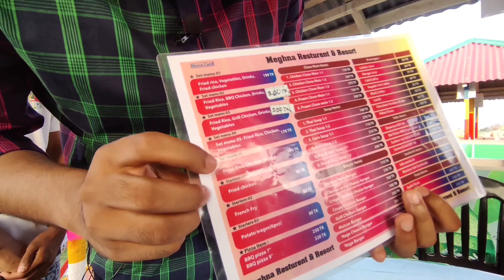Meghna Restaurant And Resort || মেঘনা রেস্টুরেন্ট এন্ড রিসোর্ট || New Restaurant In Bhola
ব্যাকগ্রাউন্ড এ অনেক বাতাস ছিলো এর জন্য নয়েজ আসছে ভিডিও তে,আমি তার জন্য আন্তরিক ভাবে দুঃখিত।

ভোলা জেলার মেঘনা নদীর তীরে এই রেস্টুরেন্ট টি অবস্তিত এর জন্য রেস্টুরেন্ট এর নাম দেওয়া হয়েছে মেঘনা রেস্টুরেন্ট এন্ড রিসোর্ট। ঈদের দিন থেকে তাদের কার্যক্রম শুরু হয়েছে তাই এখন ও সব খাবার পাওয়া যায় না। বাট কিছু দিনের মধ্যে সব কিছু পাওয়া যাবে।

লোকেশন 👉 ইলিশা লঞ্চ ঘাট, ভোলা।